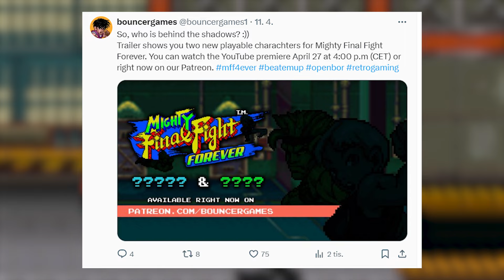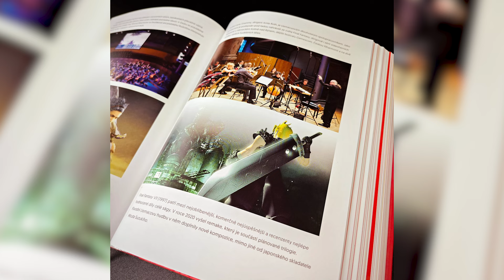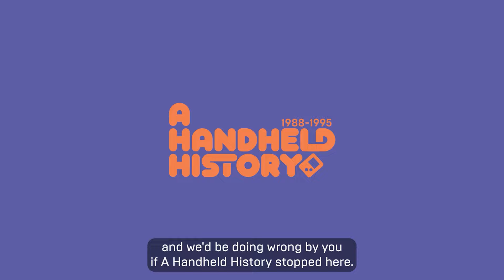TÝDENÍK 21/4 | Demo GI Joe, seriál Golden Axe a další Želvy Ninja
Týdeník se budu nažit vydávat každou sobotu - máte informaci z poslední doby, která by v tom příštím neměla chybět?

00:00 - Úvod
00:35 - GI Joe Demo k dispozici
01:10 - Rouglike TMNT na Switch
02:01 - AntonBlast - Release Trailer
02:21 - Bzzzt na Switch @KODLL
02:39 - Mighty Final Fight Forever nový trailer @BouncerGames
03:18 - Final Fight Komiks
03:53 - Mafie Rise and Fall part 3
04:19 - Mafia 4
04:55 - Promo na streamy
05:52 - Turbo Kid má datum vydání
06:20 - Rocket Knight trailer
06:40 - Novinka Lady Death Demonicron
07:00 - Golden Axe dostane seriál
07:59 - Novinka Vivat Slovakia @TeamVivat
08:18 - Emulátor na Apple je zase pryč
09:18 - Sonic 3 a Keanu Reeves
09:37 - Rayman bude stolní hra
10:27 - Xzone spouští dotisk "O hrách a lidech" @xzone @LevelczTV
10:53 - Kniha The Console Chronicles @RetroDodo
11:34 - Závěr

🐱‍👤 Partner projektu: @arcadehry